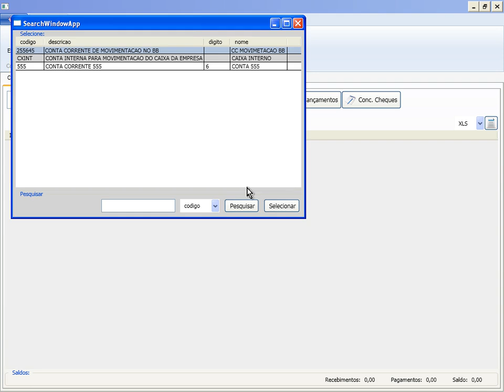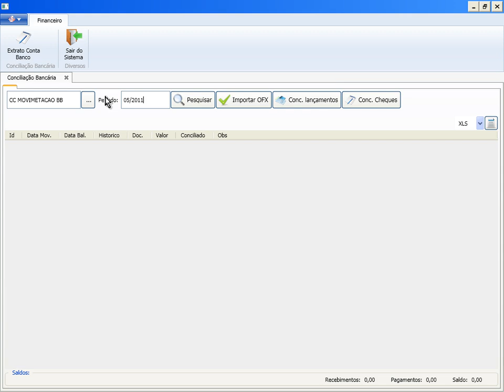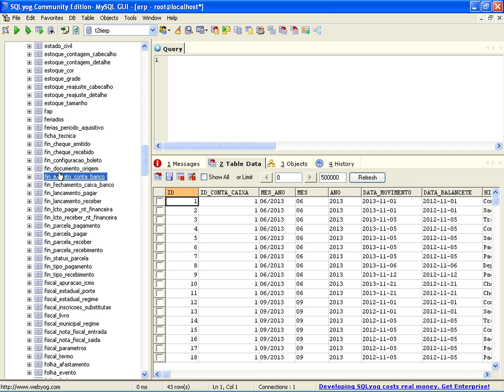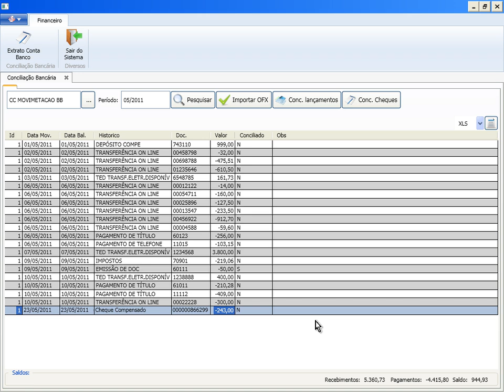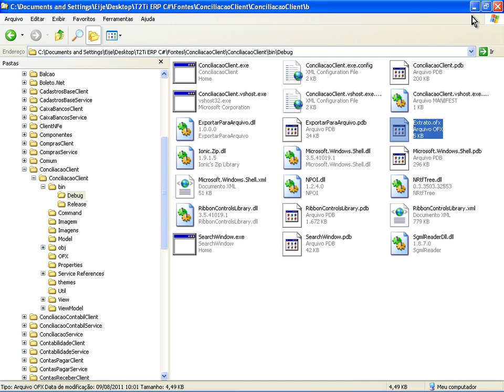T2Ti ERP - C# - Tour Primeiro Ciclo - Bloco Financeiro - Conciliacao Bancaria